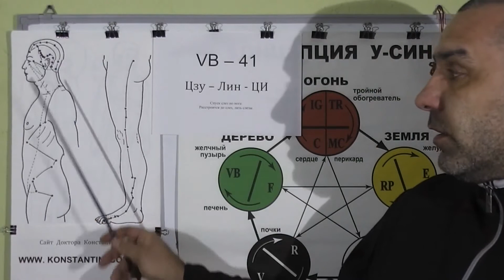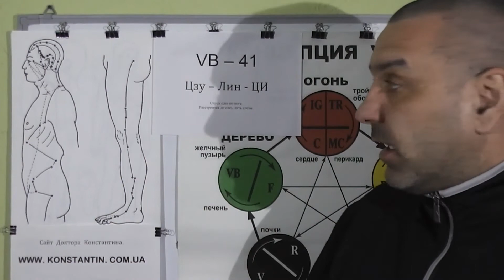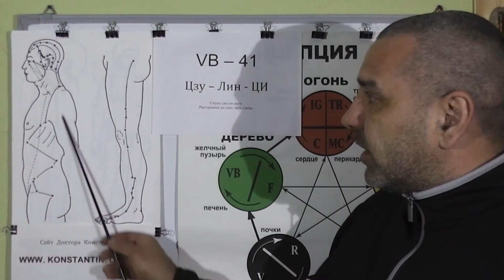Человек задыхается. Помощь точками Акупунктуры.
Точки Акупунктуры и состояние 12-ти Меридианов в Иглотерапии в помощь при симптомах когда человек задыхается. Видео-Лекция Иглотерапевта Доктора Константина.